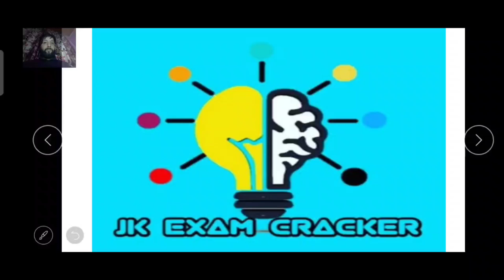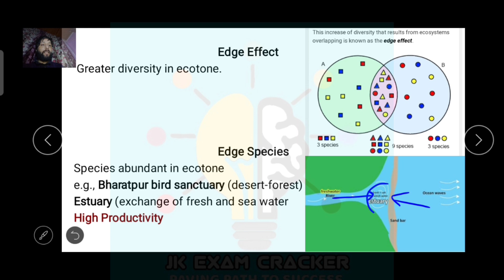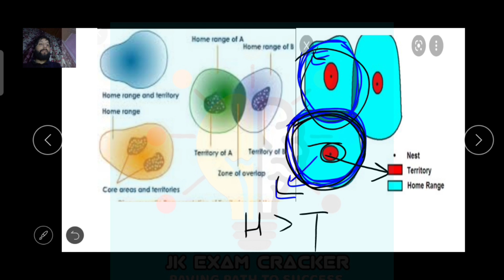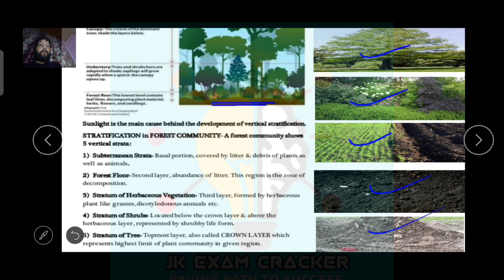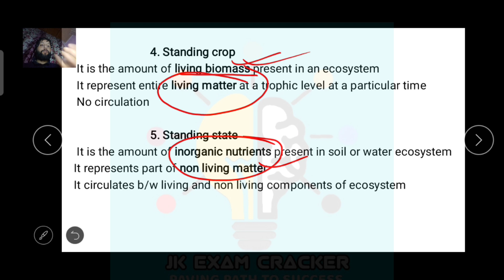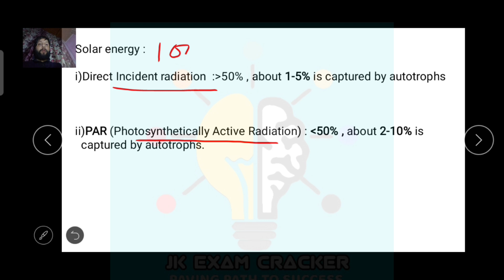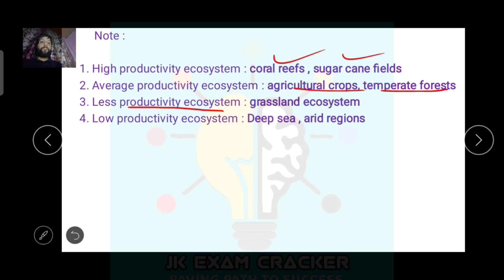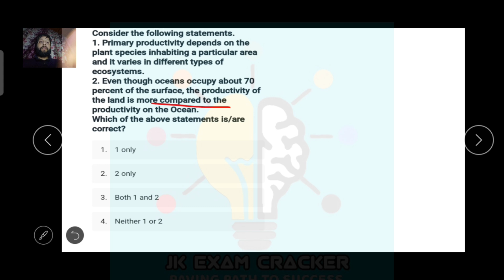STRUCTURE & FUNCTION OF ECOSYSTEM || LEC-03 || ENVIRONMENTAL SCIENCE | BY AYAZ YOUSUF